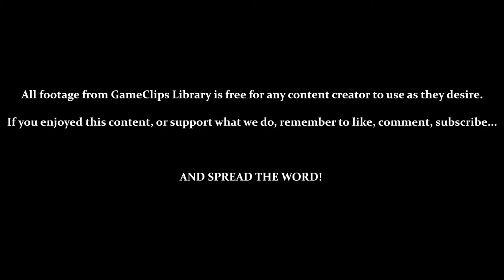Round 4 (Laboratory) — Vampire: Master of Darkness (GG) — GameClips Library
This Clip's Contents:
- 1:21 — Laboratory (Stage 1)
- 5:30 — Laboratory (Stage 2)
- 10:15 — Laboratory (Stage 3)
- 14:37 — Vs. Count Massen (Failure)
- 20:14 — Vs. Count Massen (Success)

Miscellaneous Content:
- 1:45 — Using the Boomerang
- 2:55 / 3:10 / 13:25 — Breakable Walls
- 4:45 — Lots of Breakable Walls
- 5:40 — Using the Axe
- 6:00 — Using the Cane
- 6:25 / 8:48 — Obscured Items
- 6:35 / 7:50 — Getting the Crystal (Screen Clear)
- 14:28 — Getting the Knife (Downgrade) / Weakened Right Before the Boss
- 21:50 — Weird Text Overlay...